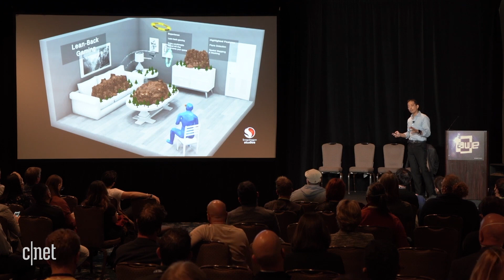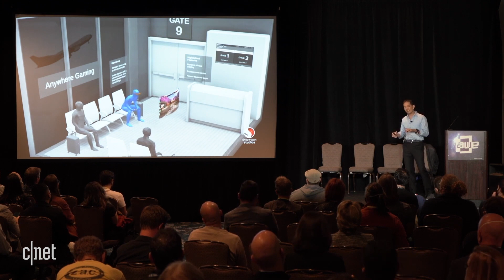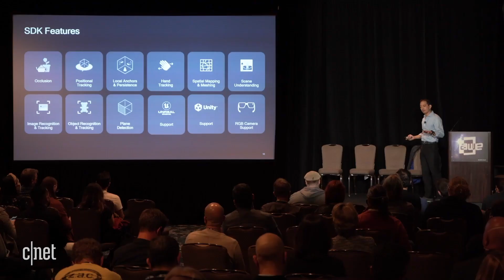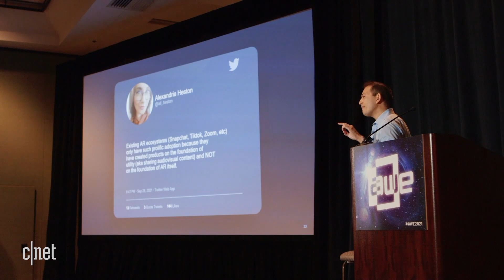Watch Qualcomm reveal Snapdragon Spaces for the Metaverse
Qualcomm's Steve Lukas, Director of Product Management, XR gives a deep dive into Qualcomm's AR and VR plans for the future with its Snapdragon Spaces developer platform.